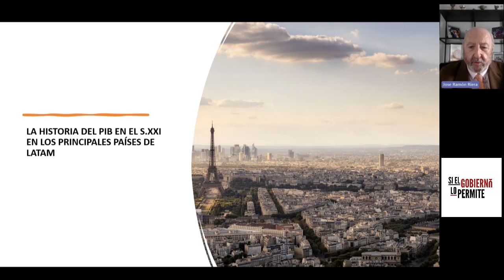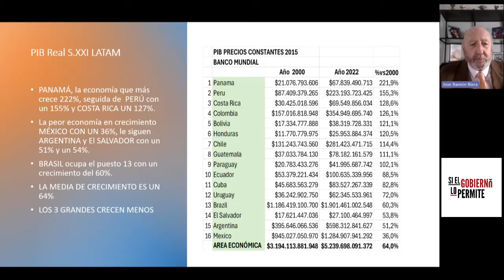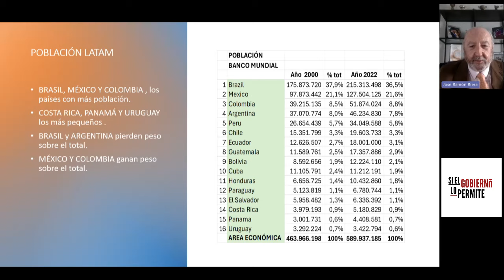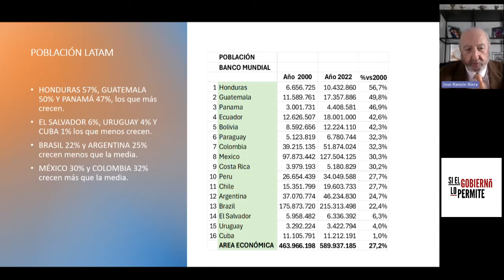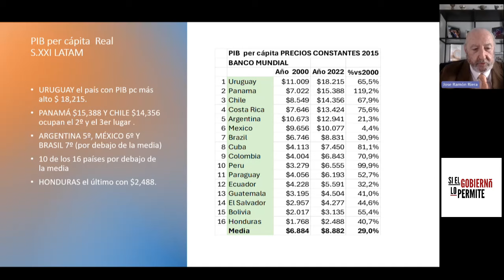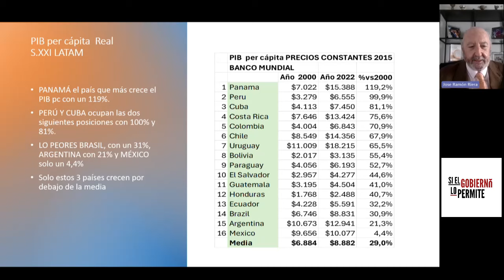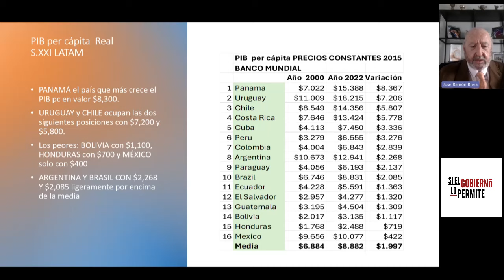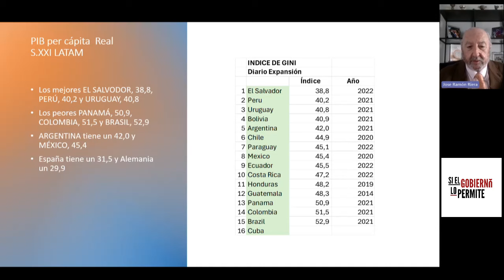Visión de la riqueza y el crecimiento en Iberoamérica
Os traemos una conferencia que preparamos para una presentación delante de diferentes think tanks iberoamericanos y esperamos que os parezca interesante y os gusten las conclusiones